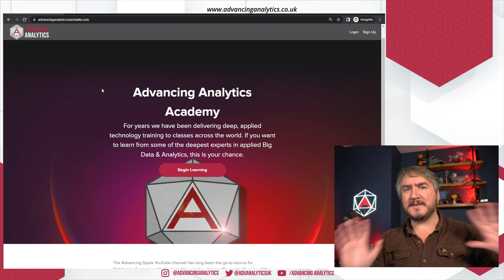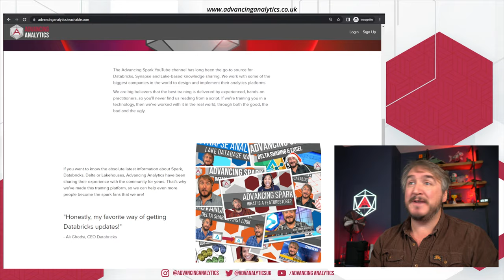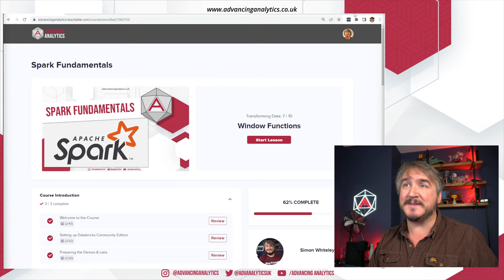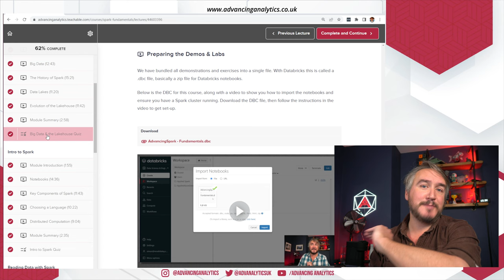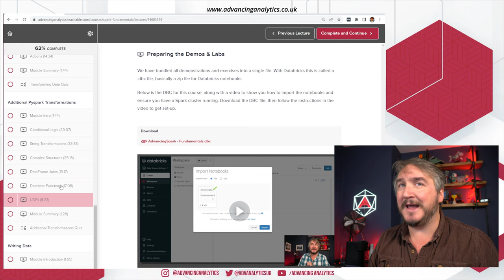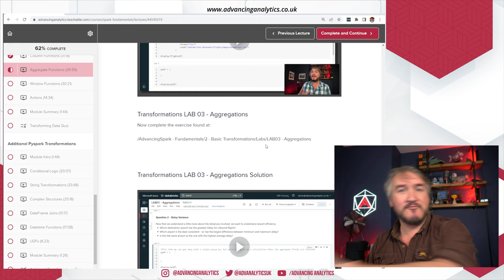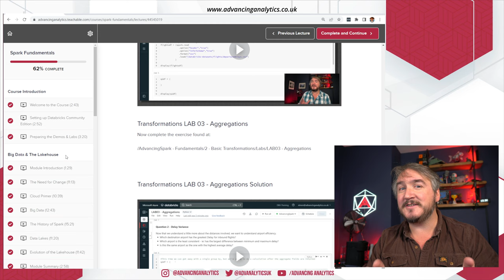Advancing Spark - Self-Paced Spark Training Now Available!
We've been delivering training to a whole variety of clients over the past few years - from small teams learning deep engineering, through to huge rollouts of Spark Fundamentals in large enterprise clients. But we are REPEATEDLY asked if we have a self-paced version available for individuals, distributed teams or people who can't spare full days away from the office!

We are incredibly proud to announce that a full Spark Fundamentals course is now available through our new training platform. It is entirely delivered by Simon in his familiar style, with hands-on demos, try-it-yourself labs, test-your-knowlege quizzes and more!

All you need to get started is a credit card or G Pay, and it's fully available now,